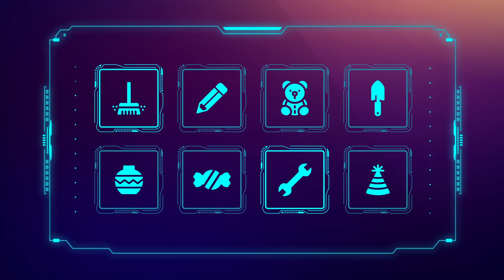Super na Variedade | MiniPreço Curitiba | Ofertas válidas de 21 a 25/05